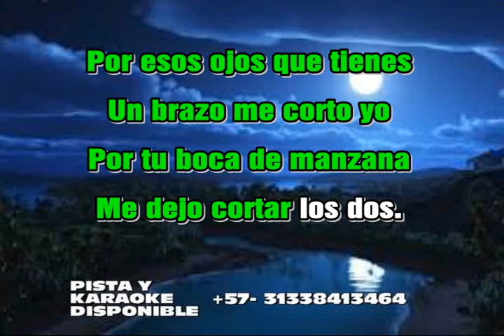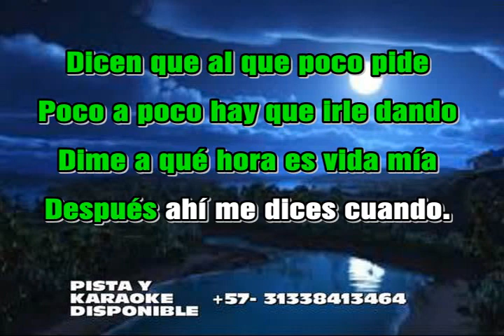VIVA QUIEN SABE QUERER JAVIER SOLIS, KARAOKE O PISTA AL +57 3133841464